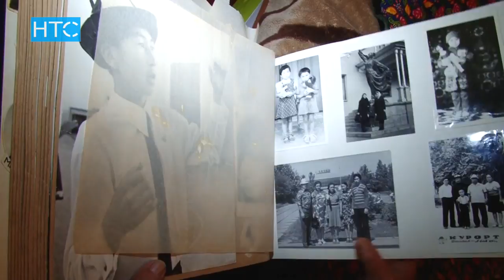94-х летний ветеран Великой Отечественной войны / 02.05.18 / НТС